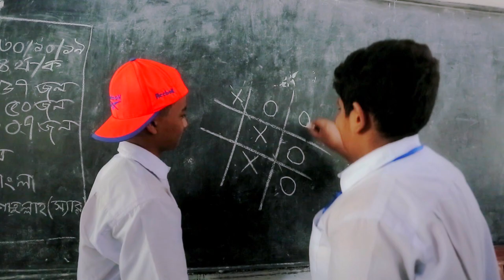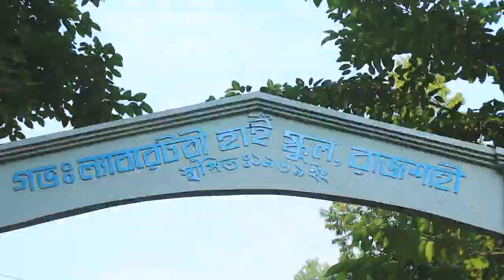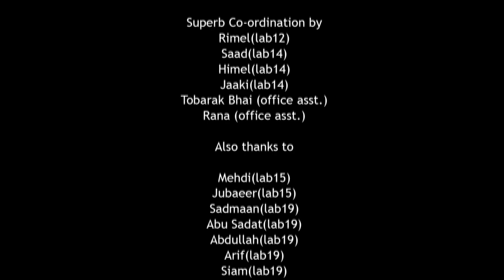Golden Jubilee of RGLHS_Celebration Song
Celebration Song of Government Laboratory High School, Rajshahi's Golden Jubilee